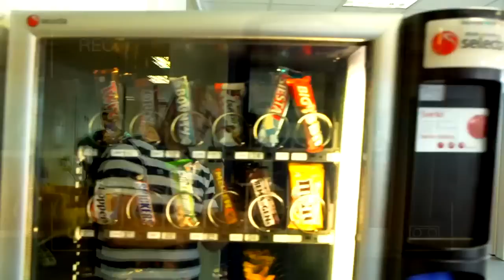Mes mylim TV3, nes čia gera dirbti kartu!